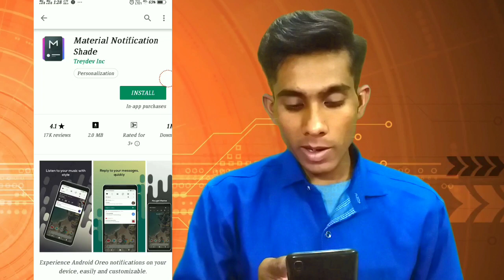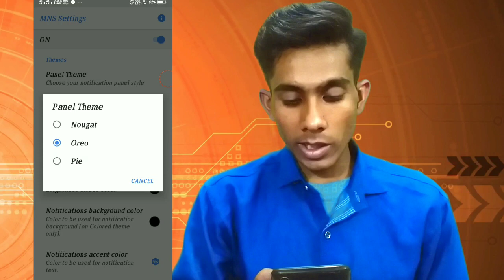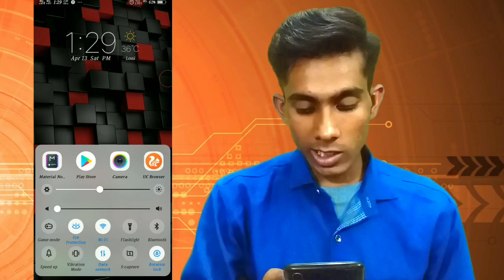Vivo notification panal change || vivo v11 pro notification panal change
Hello and welcome dosto#tachnicalsk
Channel me apka swagat hai

Aap vivo ke kisi bhi mobile ka notification panal kese change kar sakte hai

Tachnical sk
Tachnicalsk